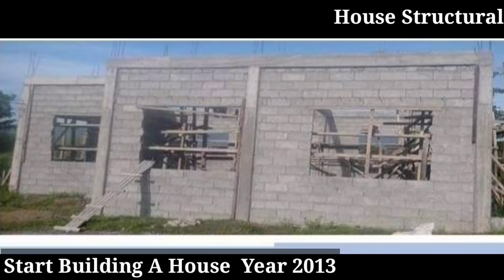OFW SIMPLE HOUSE,CONGRATS SIR DOODS MADERSE,BUILDING A HOUSE,SAUDI OFW KALILANGAN BUKIDNON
This House 🏠🏠🏠 Video Own by Sir DOODS MADERSE

Si sir ay Nag Tatrabaho sa Riyadh Saudi Arabia bilang Visual Merchandiser,11 years narin siyang Abroad, from Kalilangan Bukidnon Mindanao Philippines

CONGRATS SIR DOODS MADERSE GOD BLESS YOU ALWAYS🙏🙏🙏

1,700,000 PHP
$34,000 USD

Itong Lote Binili ng Tatay ni Sir
Noong Year 2005, Malapit sa Brgy. Hall at Daan, 600 sqmeter sa halagang 30,000 pesos

Start Building a House Year 2013

House Size 10x10 100sqmeter
3Rooms 1Toilet&B Terrace Living Dining Kitchen

Ect...

TOTAL COST 1,700,000 PHP
$34,000 USD

This House is Located in
Kalilangan Bukidnon Mindanao Philippines